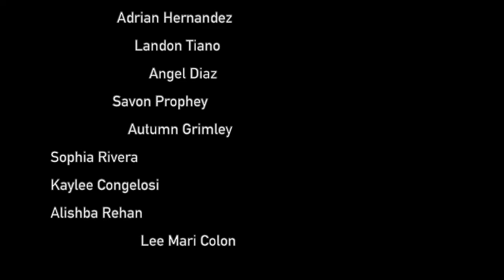Deaf Culture-John Hancock Demonstration School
This is a video from John Hancock Demonstration School demonstrating Deaf Culture at their school.